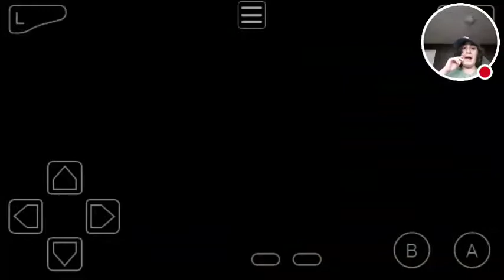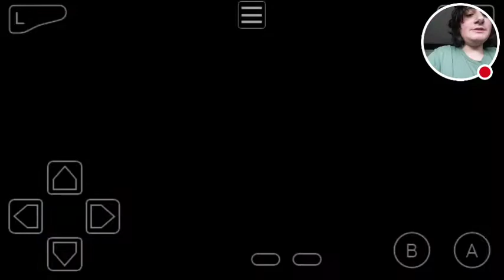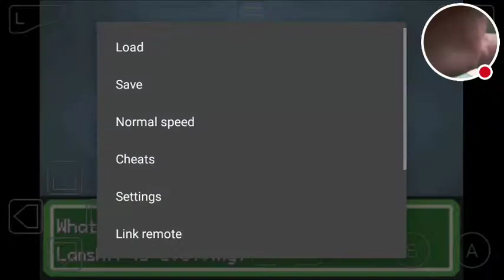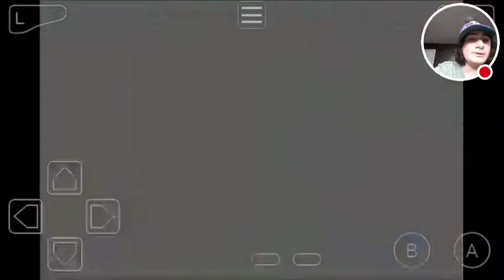Pokemon clover let's play part 8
It's my birthday today. Anyways hope you all enjoy